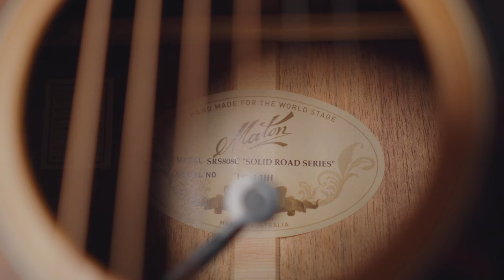Электроакустическая гитара Maton SRS808C. Компактный concert. Подробный обзор от Ивана Захаренко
Электроакустическая гитара Maton SRS808C. Компактный concert. Инструмент в каталоге

☝ Компания Maton производит гитары с 1946 года. Все инструменты изготавливаются исключительно в Австралии из высококачественных материалов премиум класса. Модель Maton SRS808C не является исключением.

00:00 Анонс
00:40 Подробное описание
03:17 Звучание (акустика)
04:54 Звучание (электроника)
08:08 Резюме

🚩Иван Захаренко - профессиональный гитарист, аранжировщик, коуч по гитаре.

🚩Офлайн магазин: Минск, ул. Короля, 20 (м. Фрунзенская / Юбилейная площадь).